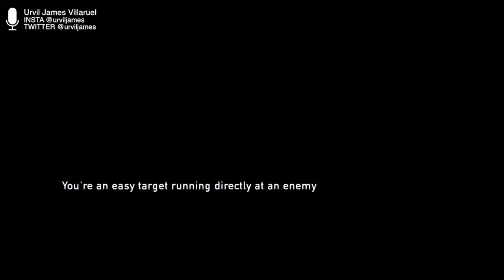The Last Of Us [Mature] | FALL: Part 01 — Gameplay Walkthrough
FALL: Part 01